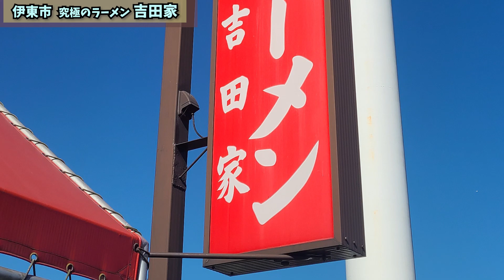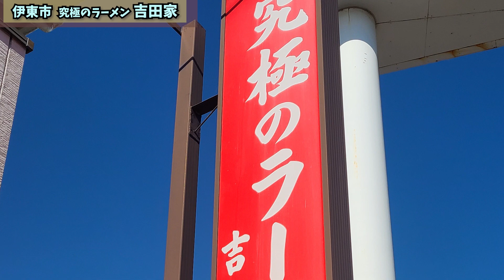【静岡県伊東市】伊豆半島で家系の老舗！究極のラーメン吉田家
今回は静岡県伊東市にあります【究極のラーメン 吉田家】さんに行ってきました！

伊豆半島では老舗の家系ラーメンのお店で、地元民に限らず遠くからも来店するほどの大人気店です！

店　名　　究極のラーメン 吉田家
住　所　　静岡県伊東市吉田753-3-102
営業時間　11時～22時
定休日　　毎月第３水曜日

【伊豆のグルメライダーたけちよ】
静岡県東部をメインに伊豆半島などの美味しい料理や景色・宿をアップしています！
たま～に県外にも遊びに行き、番外編としてその地域ならではの料理などもアップしてます。